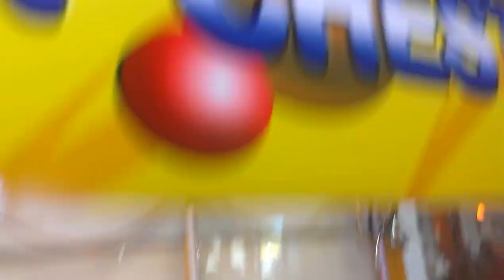CAPTAIN NAMCO VS TOY CHEST CLAW MACHINE EPISODE 26 CRAZY WIN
THIS MORNING  AROUND 9 :30 AM CDT THE IS WAS FILMED AT MY LOCAL FLYING J TRUCK STOP FACING THE FAMOUS TOY CHEST CLAW MACHINE CLAW IS STILL STRONG I GUESS TODAY IN THIS EPISODE WAS A CASE OF LARGE CLAW VS MINION